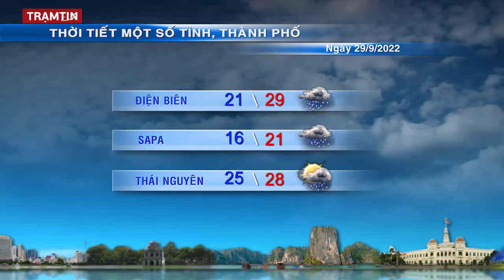Dự báo thời tiết hôm nay, ngày mai 29 tháng 9 năm 2022 | Tin Bão Mới Nhất | Dự báo Thời Tiết 3 Ngày